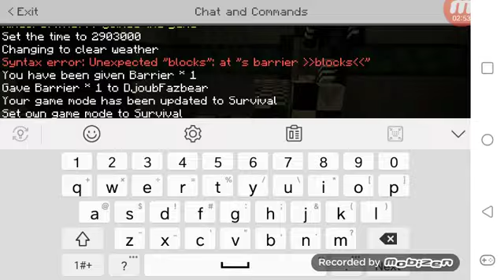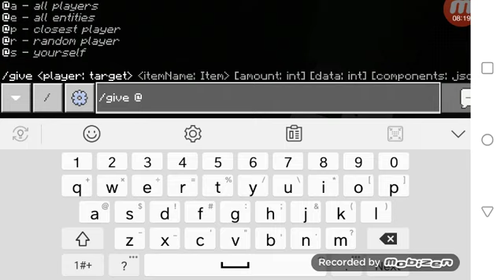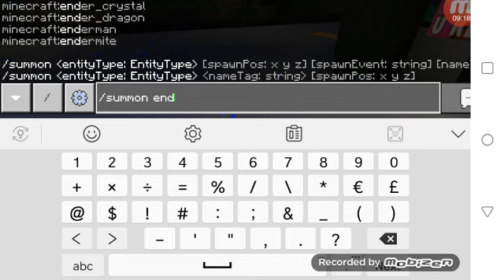Freddy and Poopet try to find a pizzeria